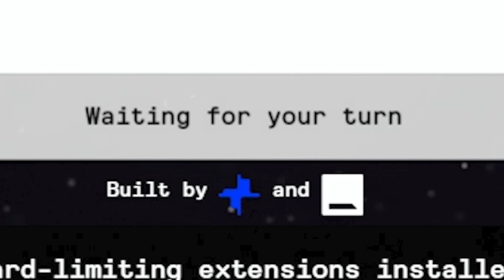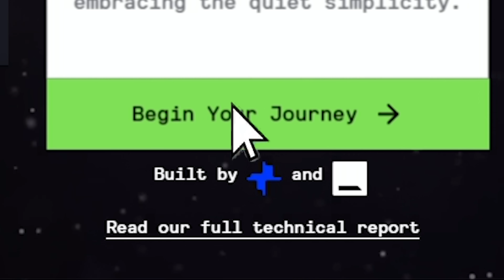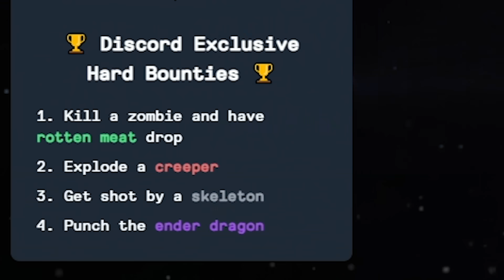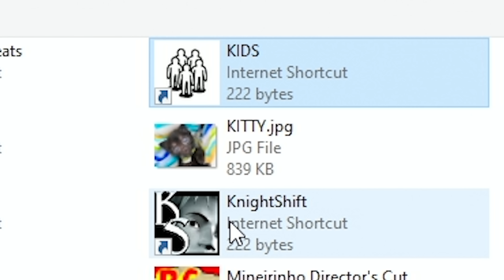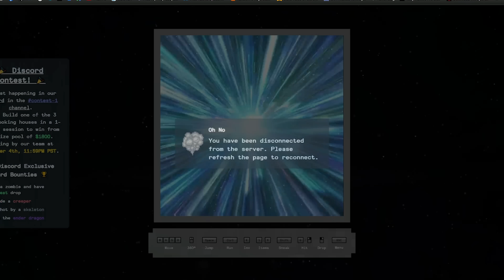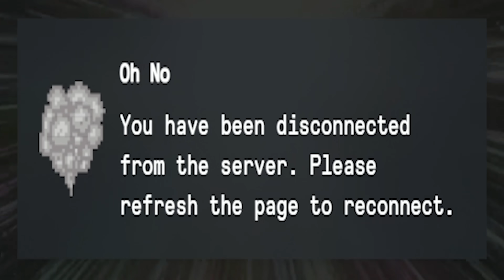A.I. GENERATED MINECRAFT IS KINDA CREEPY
There is now a PLAYABLE version of Minecraft that's generated in real-time by an A.I.